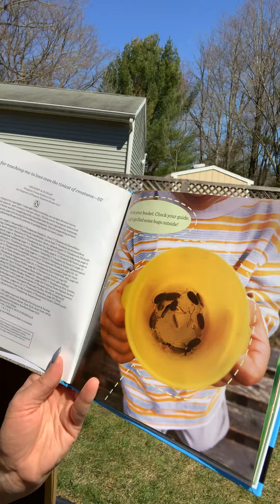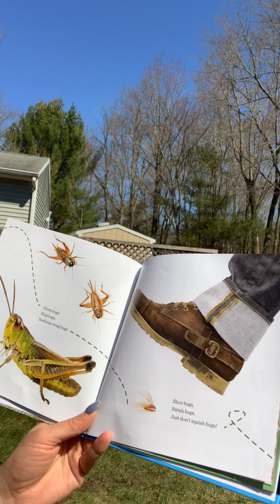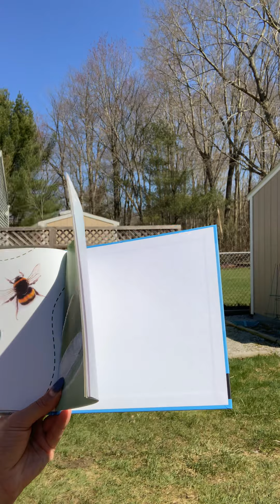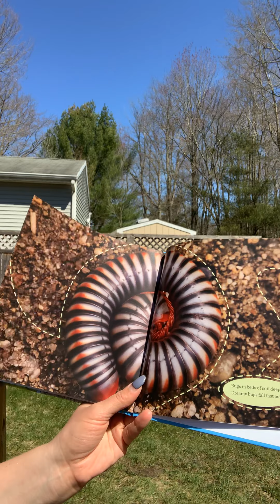Fresh Air Friday: Bug Hunt!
Go for a walk, and along the way hunt for bugs!